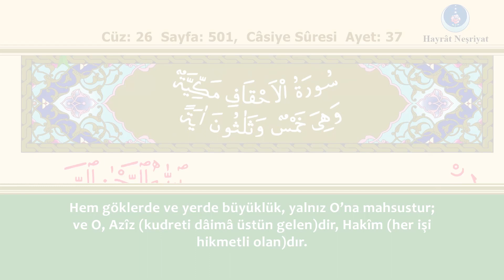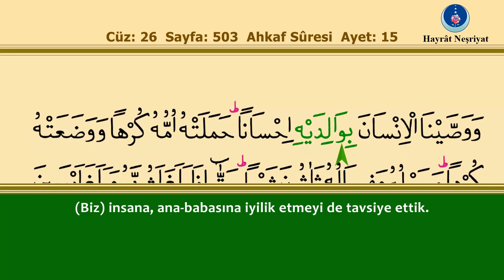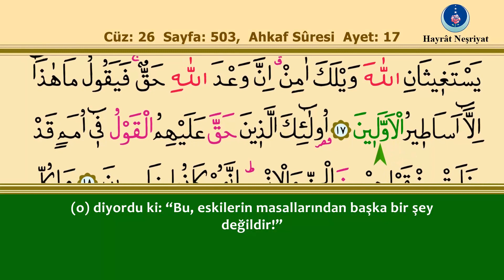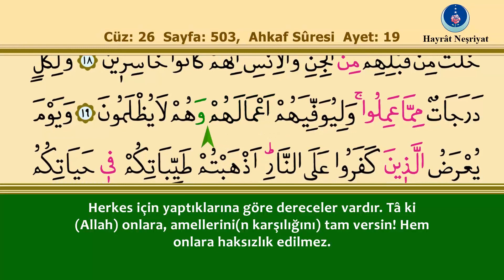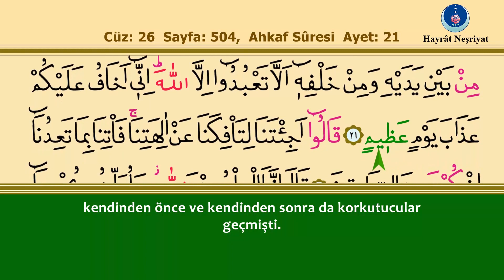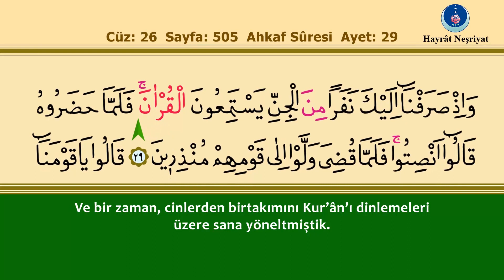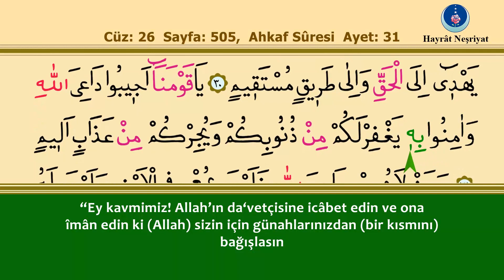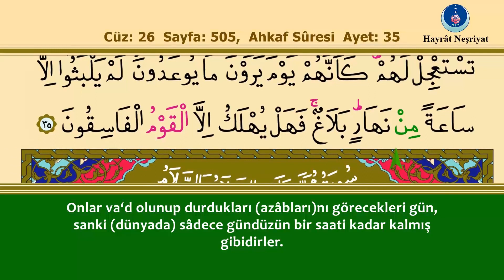46. Ahkaf Suresi - İshak Danış, Takipli ve Türkçe Mealli